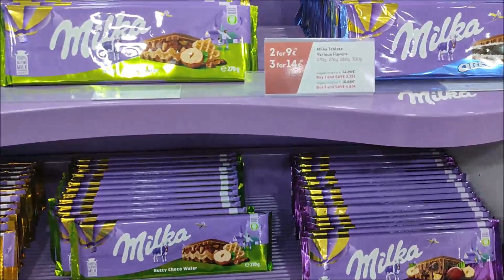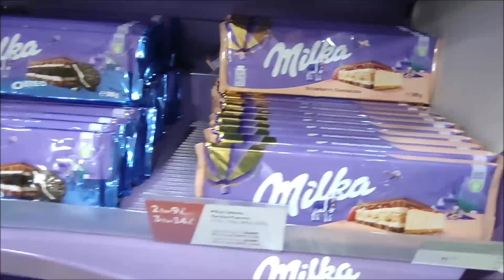Yunan Freeshop fiyatları